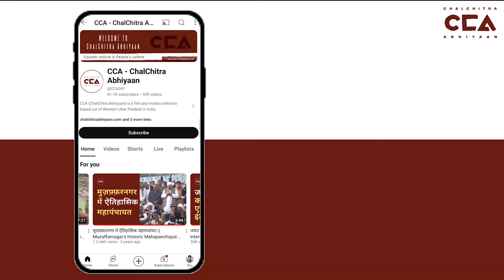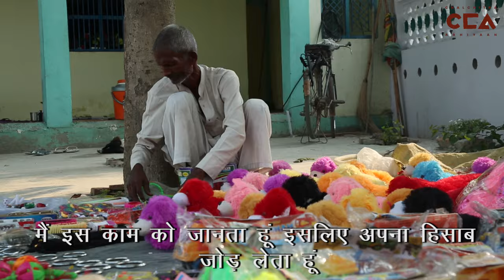खिलौनों के साथ झलकती ज़िन्दगियाँ || Lives shining through toys - CCA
CCउत्तर प्रदेश में ज़िला शामली और ज़िला बागपत के मेहनतकस मज़दूर जो सड़क किनारे या पीर मजारों पर अपनी छोटी दुकान लगाते है जिसमे वह खिलौने बेचते है और यह काम वो काफी सालों से करते आ रहे है जिसकी वज़ह से ही उनके परिवार की रोजी रोटी चलती है उनका कहना है की अब पहले की तरह काम नही चलता बाज़ार में उनके खिलौनों की मांग कम हो गई है जिसकी वजह से उनके रोज़गार का संकट खड़ा हो गया है। चलचित्र अभियान ऐसे मजदूरों की कहानी को समाज के बीच लाने की कोशिश की है जिससे उनकी मेहनत को लोगों के सामने लाया जा सके ।

 टीम - राशिदा अख्तर सि‌द्दीकी, विशाल स्टोनवॉल, शगुन कल्याण

In the districts of Shamli and Baghpat in Uttar Pradesh, diligent labourers have set up small shops on the roadside or near shrines to sell toys. This has been their main source of income for many years. However, they have recently been facing a decrease in demand for their toys, which has led to a crisis in their employment. Despite their hard work, they are struggling to make ends meet. CCA aims to showcase these labourers' stories to society, bringing attention to their dedication and commitment to their work.

CCA Report

team - Rashida Akhtar Siddique , Vishal Stonewall , Shagun Kalyan